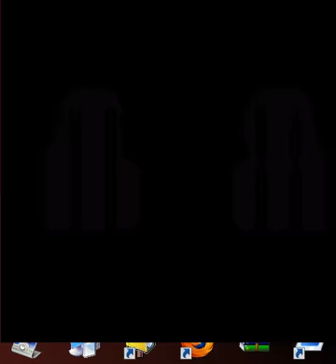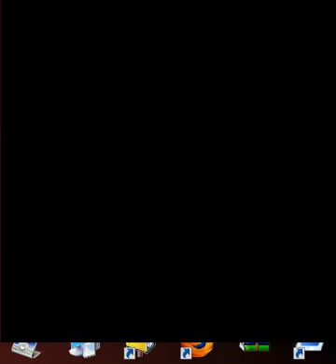Let's Play Street Fighter KiraYamato99 VS KiloReborn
I take on a fellow Street Fighter expert in KiloReborn,a fellow LPer.